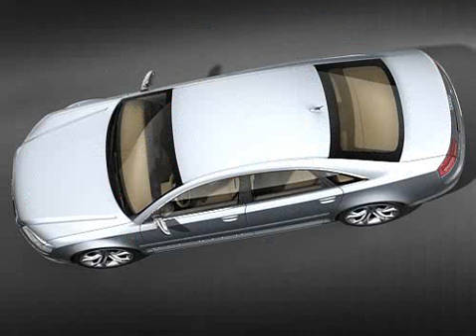Audi S8 2009 3D model from CGTrader.com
Audi S8 2009 -- Buy 3D model:
Available file formats: Autodesk FBX (.fbx), Cinema 4D (.c4d), Lightwave (.lwo, .lw, .lws), OBJ (.obj), 3D Studio (.3ds), Other